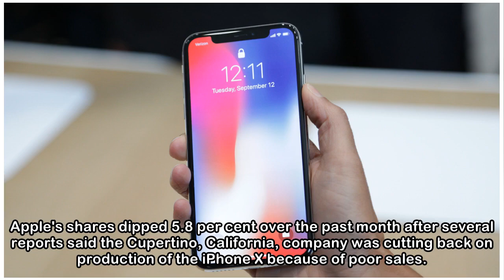Apple puts to rest mounting concerns about the iPhone X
HAYLEY TSUKAYAMA Last updated 13:16, May 2 2018 The iPhone X is doing just fine - at least, according to Apple's latest financial results. The tech titan put to rest mounting worries about whether the...